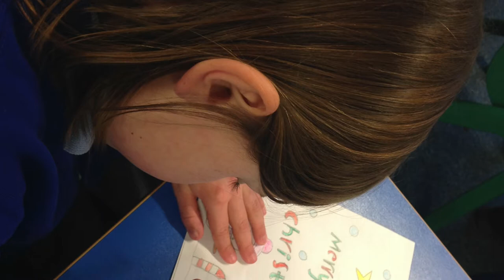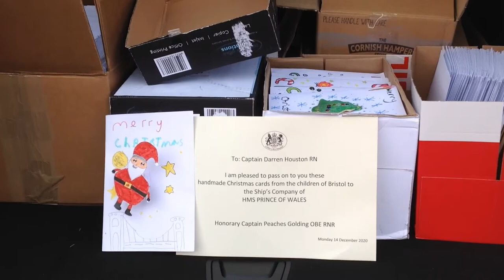2020 Christmas to HMS PWLS from children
Children in infants and primary schools as well as Guides and Cubs joined forces to create over 2,500 hand-made Christmas cards for the Ship's company on Bristol affiliate ship HMS PRINCE OF WALES, one of the nation's aircraft carriers.